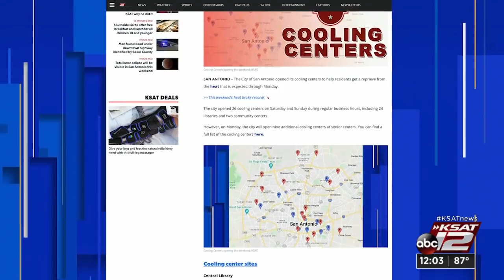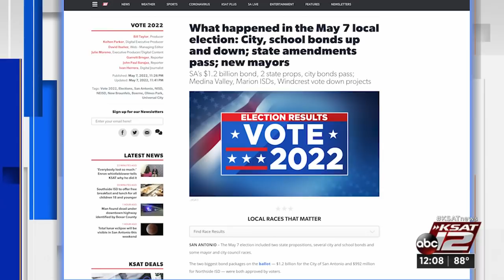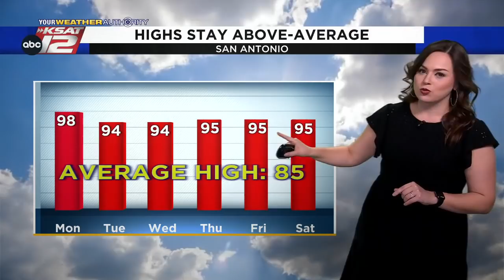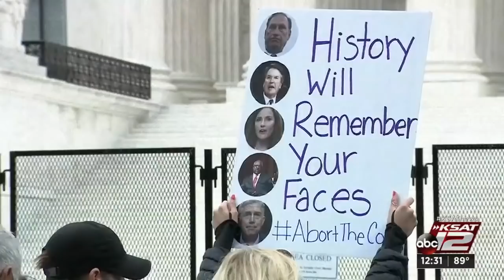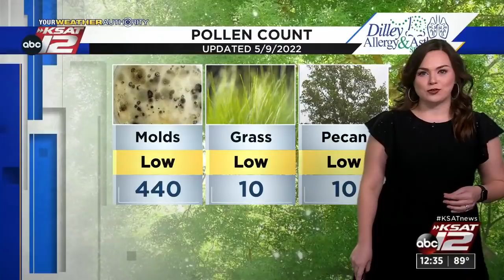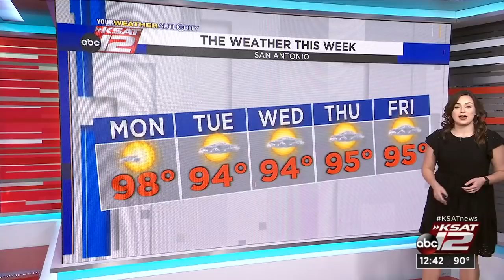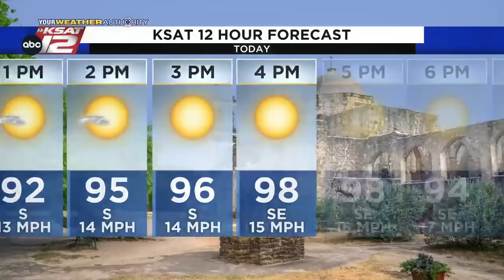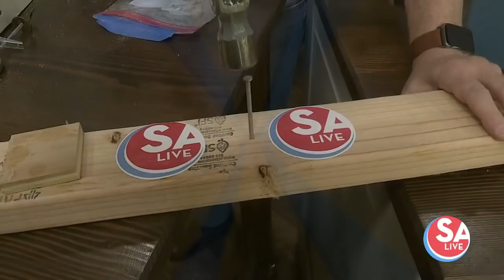KSAT 12 News at Noon : May 09, 2022